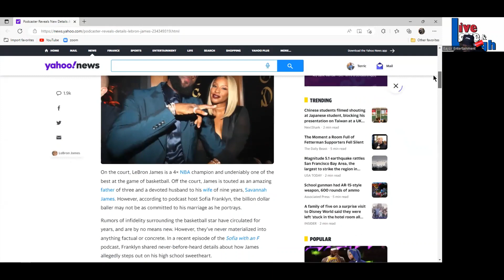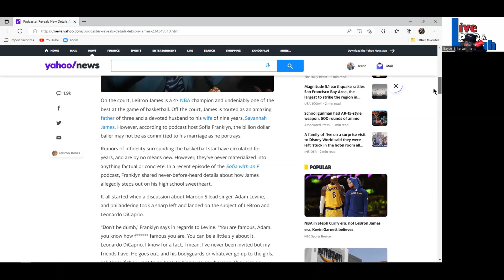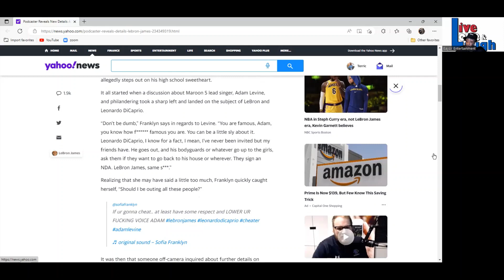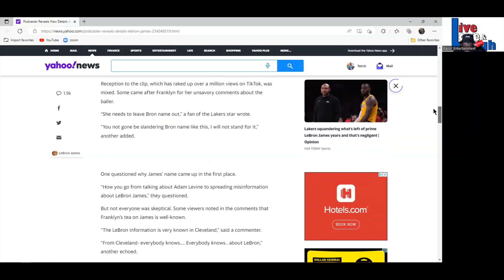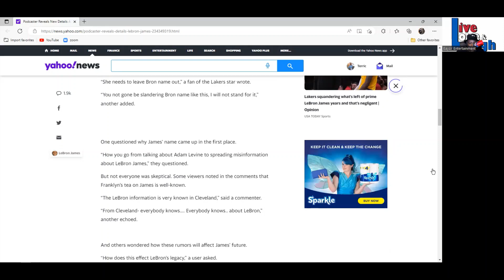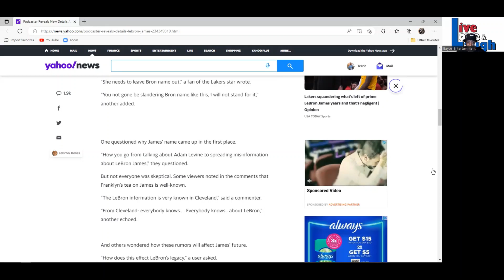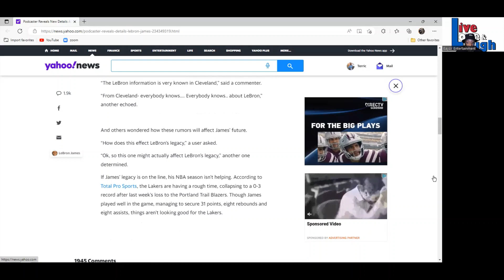The Lakers are sucking the showtime out of LA while King James brings showtime behind closed doors.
The Live, Love & Laugh Show talks about the LA Lakers and Lebron James. Is Lebron James a faithful man or a cheating husband? Does he have after-parties with women after the games? Does Lebron James make women sign non-disclosure agreements? Let's talk about it!